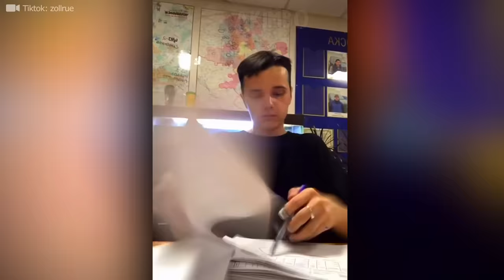Satisfying Videos of Workers Doing Their Job Perfectly !